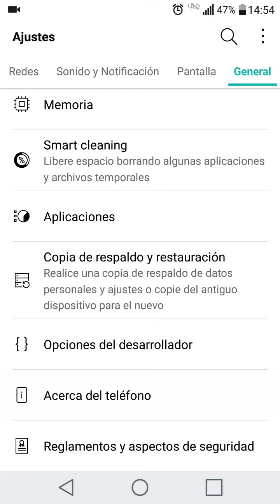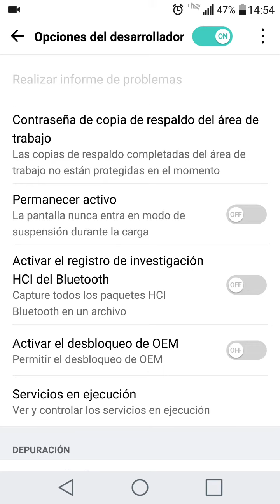Android - Cómo Activar BURBUJA FLOTANTE Touch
Hoy les enseñaré cómo activar fácilmente la función de Mostrar Toques en su terminal Android. Funciona para todas las marcas y modelos.